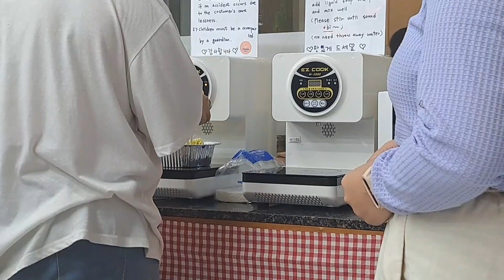slice of life | binondo food crawl, k-mart stroll, bonding w/ friends ✩₊˚⋆☾⋆⁺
skewers are so yummy i had to take some home, it was also my first time trying buldak (honestly it wasn't that bad it was creamier than it was spicy but my tummy eventually gave up), i wish there's a k-mart near our house i know can eat samangco & ice cream in a cone nearly everyday, also baked scallops supremacy!